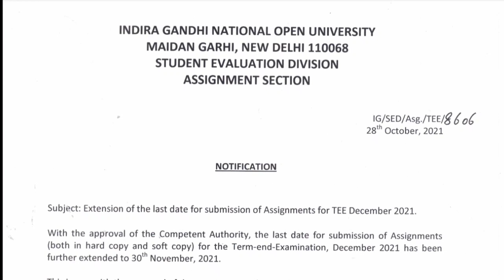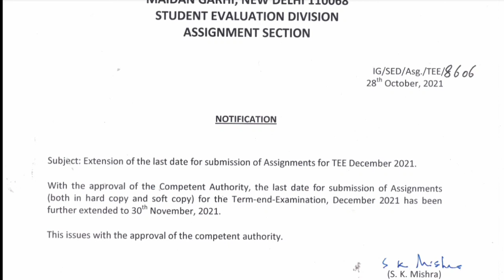BREAKING NEWS IGNOU DECEMBER ASSIGNMENT SUBMISSION LAST DATE EXTENDED NEW NOTICE 28OCTOBER 2021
ignou assignment submission last date extended ignou results ignou grade card